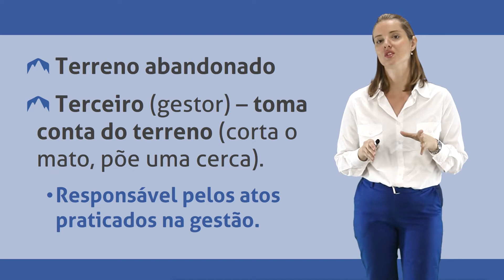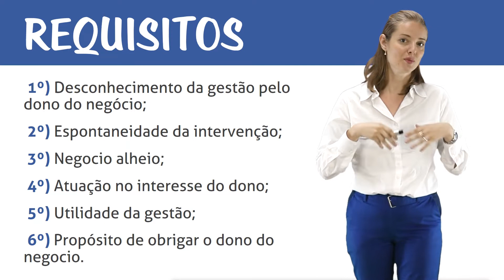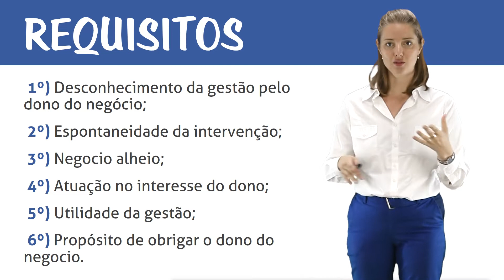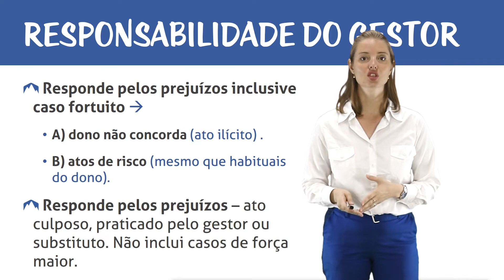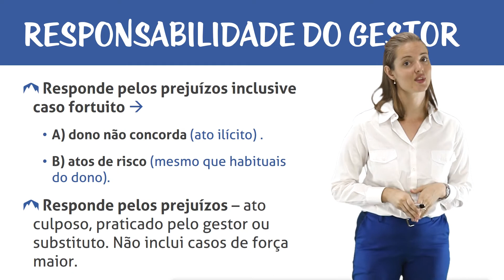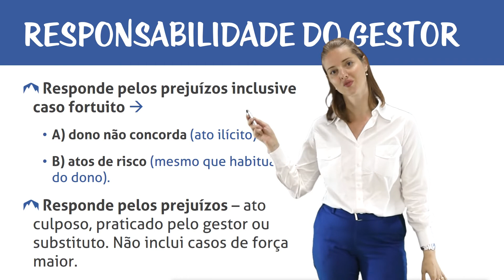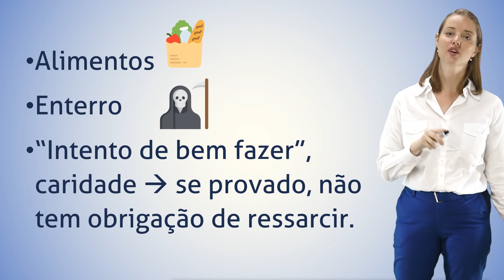Atos Unilaterais no Direito Civil - Gestão de Negócios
Curso completo no site:

Veremos o que é a gestão de negócios,  quais são seus requisitos e quais as responsabilidades do gestor.